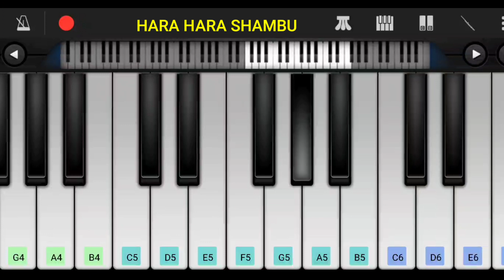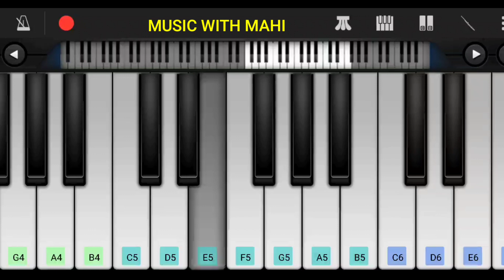Hara hara shambo song piano tutorial mobile piano